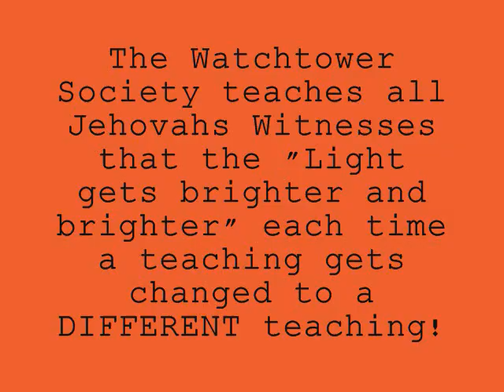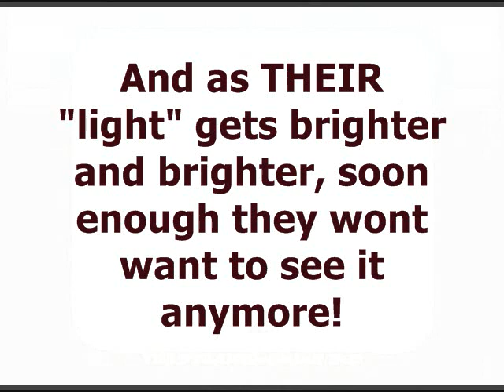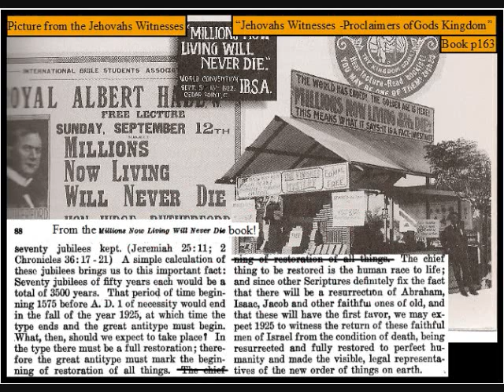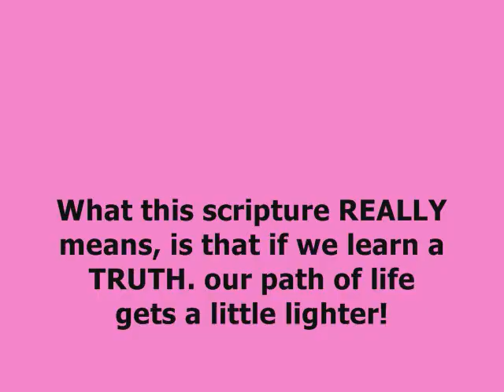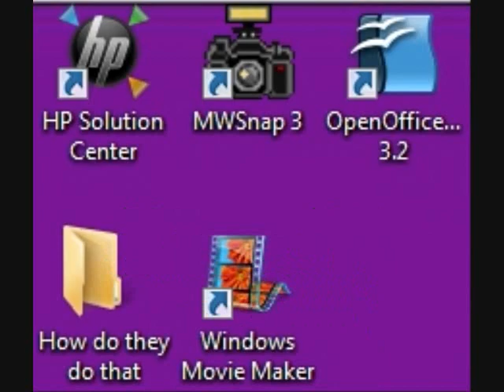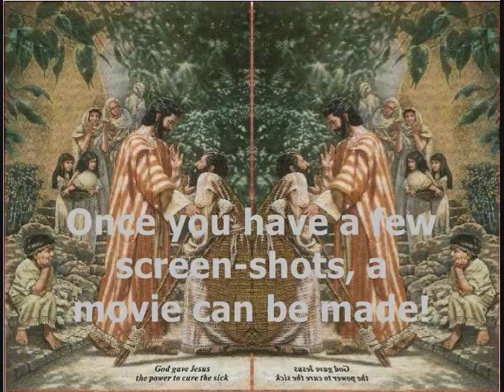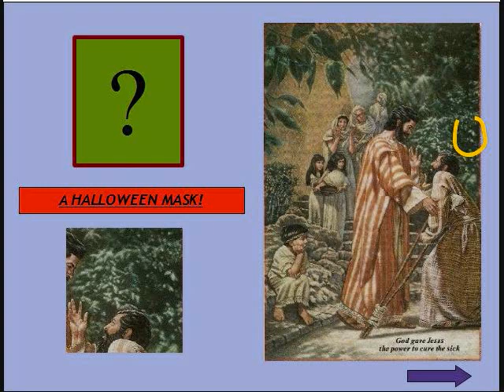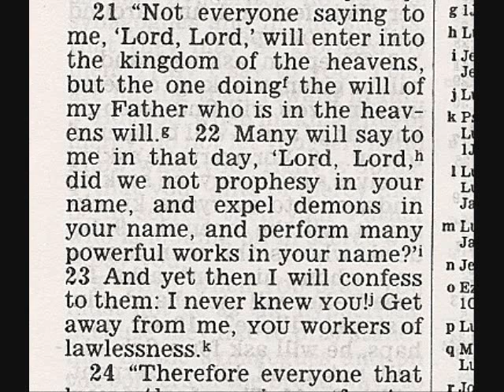Faith in action and STILL kept in the dark.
From someones request, this video shows how YOU can find the subliminal images in the publications by use of the computer. It also blends in the "Faith in Action" DVD that the watchtower has produced.